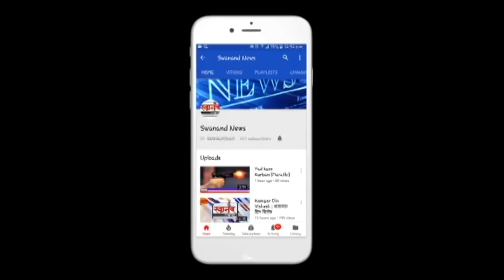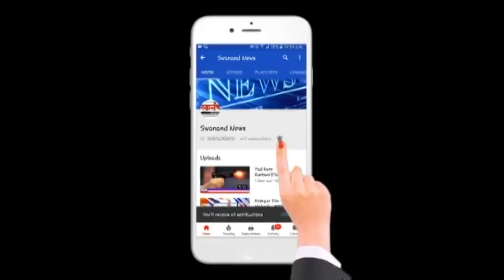लोकलच्या धडकेत आणखीन एका तरुणीने गमावला जिव ! कल्याण ! रेल्वे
SEND ME STUFF:

Near B.K.No.1416,
Maratha section - 32,
Ulhasnagar - 421004,
Dist. : Thane,
Maharashtra,
India